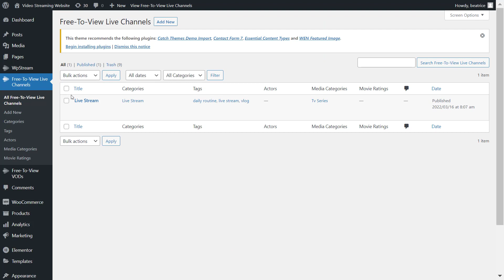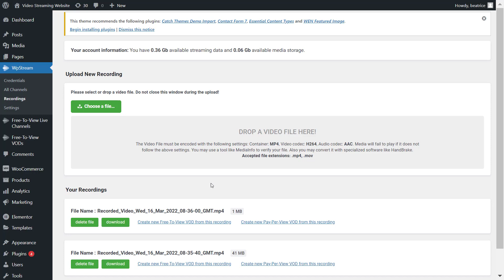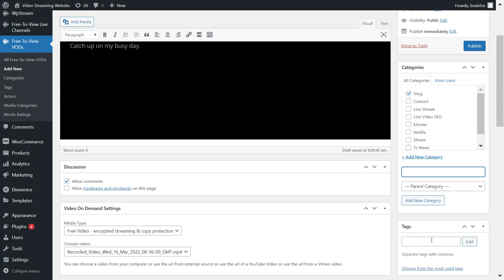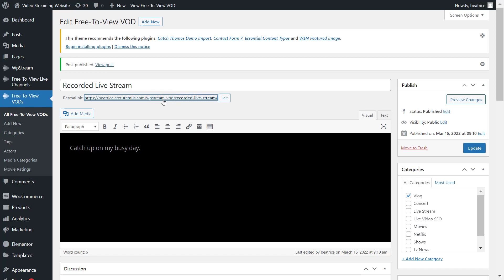Create your Video Streaming Website PART 2 - VIDEO ON DEMAND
Welcome to the 'Create your Video Streaming Website' series by WpStream. In this 5 Part Series, you will learn how to:

4) Enable Regular Users to GO LIVE
5) Set up Live and VOD Lists (via Short Codes)

This is Part 2 of the "Create your Video Streaming Website" on WordPress with WpStream. We will be showing you how to create a Free-To-View Video-On-Demand from a live stream. In Part 1, we showed you how to create a Free-To-View Live Stream and record it (for this video).